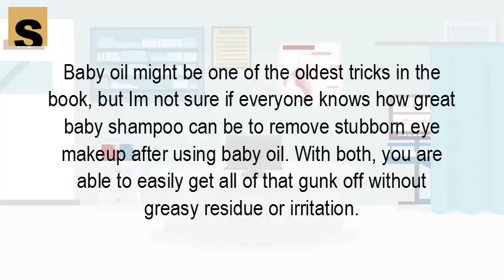Can you use baby oil to remove eye makeup